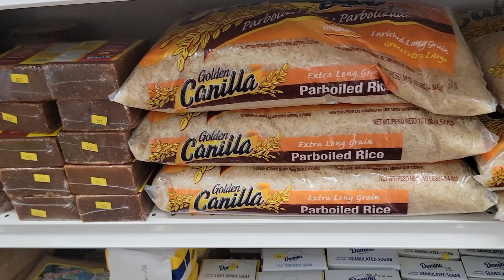ਅੱਜ ਲੈਣ ਗਏ ਨਮਨਪ੍ਰੀਤ ਦਾ new stoller||May 21, 2024